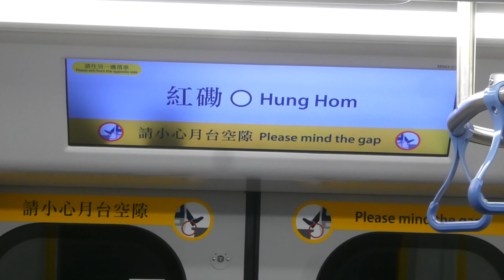MTR D043/D045 at Hung Hom P1 (Tai Po Market service)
R-Train D043/D045 is seen arriving and departing Hung Hom Platform 1 heading towards Tai Po Market